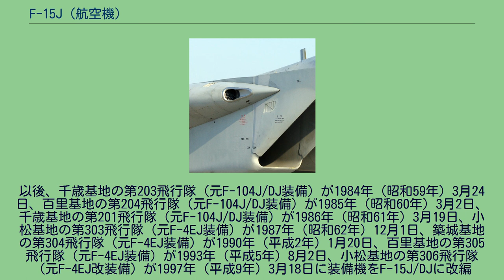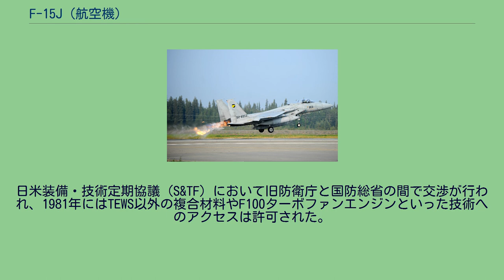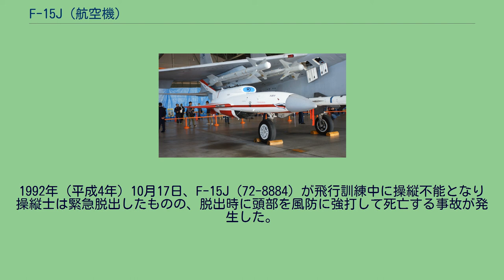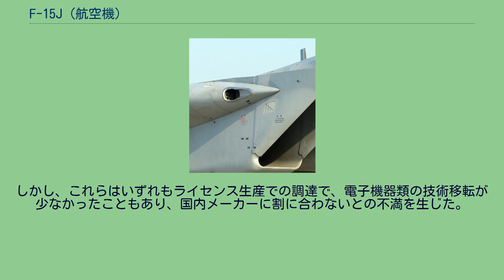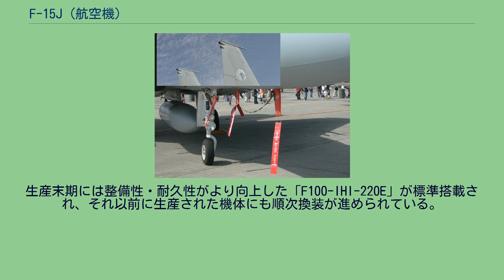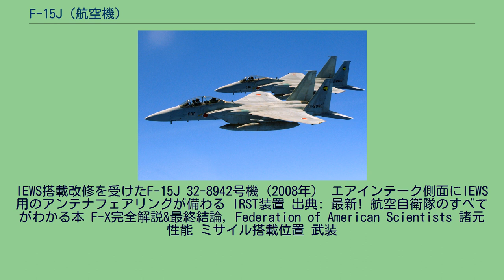F-15J (航空機)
F-15J イーグル F-15Jは、アメリカ合衆国のマクダネル・ダグラス社（現ボーイング社）が開発したF-15C/Dイーグルを、三菱重工業が中心となり、航空自衛隊向けにノックダウン及びライセンス生産した制空戦闘機である。
離陸する第306飛行隊所属F-15J（近代化改修機） 航空自衛隊の第3次F-X計画により、米マクドネル・ダグラス社のF-15C/Dを導入。
本機は航空自衛隊の運用に合わせてライセンス国産化された日本仕様機である。
1977年（昭和52年）12月に制式採用され、三菱重工業を主契約社とし、単座型のF-15J165機と複座型F-15DJ48機の計213機が製造された。
これは開発国アメリカに次ぐ保有数となっており、アメリカ国外での使用機総数356機の約6割を占めている。
2021年（令和3年）3月31日時点で201機を運用しており、90 %以上の高稼働率を維持している。
当初の調達価格は約70億円とされたが、1990年度の調達価格は約86億円 であり、最終的には101億5600万円まで上昇した。
基本性能の優秀さと高い拡張性を生かした独自の近代化改修によって段階的に能力向上が図られ、導入から40年近くを経た2021年（令和3年）現在も日本の主力戦闘機として防空任務に就いている。
航空自衛隊とアメリカ空軍のF-15に外見的な大きな違いはなく、国籍標識（日の丸）や迷彩塗装の色調、電子戦関連アンテナ類の有無や形状の違い、操縦席後方右側面の空調用丸型排気口の有無（近代化改修機）などが主な識別点として挙げられる。
三菱 とボーイングの日本法人では『F-15J』 と表記しているが、航空自衛隊では原型機と同じく『F-15』と表記している。
愛称は原型機と同じく「イーグル」。
パイロットは『イーグルドライバー』と呼ばれる。
1974年（昭和49年）に提出された来年度予算案にて、初めて主力のF-104J/DJとF-4EJの後継機、第3次F-X調査費が盛り込まれた。
翌年の1975年（昭和50年）より選定作業が開始され、調査では13種挙げていた候補から7機種に絞った。
この7機種に対して、防衛庁（当時）は調査団をそれぞれ派遣した。
1976年（昭和51年）には調査結果をもとにF-14、F-15、F-16の3機種を候補として選出し、再度調査団が派遣された。
その後、（当時）F-16は「昼間格闘戦闘機」であり、全天候下の要撃戦闘能力や長期間の運用を考慮した結果、航空自衛隊の求める性能を有していないとして、実質的にF-14とF-15の一騎討ちとなった。
F-14とF-15は性能やアビオニクス類などは同等と判断されたが、上昇力や加速力、ドッグファイト能力においてF-15に分があるとされた。
また、コストパフォーマンスもF-15が優れていると結論付けられ、1976年（昭和51年）の暮れに実質的にF-15に内定した。
しかし、同年12月21日に行われた国家安全保障会議にて、次年度予算に組み込むには審議を行う時間が十分でないとして、制式決定は1年先延ばしとなった。
その最中、1976年（昭和51年）10月に入間基地で行われた「第5回国際航空ショー」では、F-14とF-15の熾烈な売り込み合戦が行われた。
この時点でF-X選定作業はほぼ完了し、F-15の導入がほぼ確実とされていたが、グラマン社は起死回生を狙い、西太平洋を航行していた原子力空母「エンタープライズ」のアメリカ海軍第2戦闘飛行隊のF-14Aを呼び寄せた。
対するマクダネル・ダグラス社も、アメリカ建国200年記念塗装を施したTF-15A（後にF-15Bと改称）を米本土より飛来させた。
F-14とF-15の二機はその飛行性能を最大限に主張すべく、展示飛行を行った。
無論、他のF-X参加企業も自社ブースにて宣伝活動を行うが、前者の二社には及ばなかった。
1977年（昭和52年）12月28日に行われた国家安全保障会議にて、航空自衛隊の次期主力戦闘機としてF-15J/DJを制式採用した。
アメリカ側はこのF-15導入計画を「ピースイーグル計画」と呼称し、同年3月29日に予算が下りることを前提として三菱重工業、マクダネル・ダグラス間でライセンス契約の調印がなされた。
そして、1978（昭和53）年度予算で初めて23機の調達が決定した。
1978年（昭和53年）4月、直ちに生産内示が出され、日本...